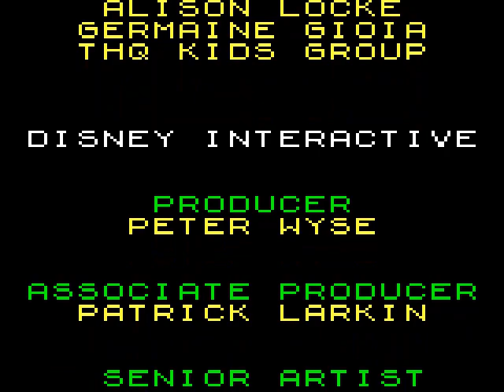(Gameplay - 640) Monsters, Inc. (Gameboy Color - 23)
Monsters, Inc. on the Game Boy Color retells the story of the Pixar film as a side-scrolling platform game. Players control both monstrous stars of the film, Sulley and Mike, across 12 levels.

After a simple tutorial level in Sulley's apartment, the game begins in earnest at the Monsters, Inc. scream factory, and continues through locations from the film, including children's bedrooms, the streets of Monstropolis and the Himalayas. Goals in a level might either be simply finding the exit or alternatively collecting a specific number of items (like Mike's paperwork or the parts of a sled) or performing certain tasks (like scaring five children). To avoid taking damage, Mike and Sulley must take care not to touch either children's toys, or, once they are on the run, other monsters. In later levels, Child Detection Agency agents search for the duo, and their touch means the instant loss of a life.

Some levels dictate which of the two characters is controlled, others leave that choice to the player. Mike and Sulley have different abilities. Sulley can push objects around, climbing on top to reach higher places as well as break through barriers by dashing into them, or hang onto ledges. Mike can double jump and crawl into tight spaces. Both also have different attacks - Mike can throw cans of Blort cola and Sulley can throw toys.

Powerups to be collected are Blort cans, which in addition to being Mike's ammunition function as health - being damaged only means losing a few cans. There are also boxes of Chinese takeout food (collect 10 for an extra life) and teddy bears (instant one up).